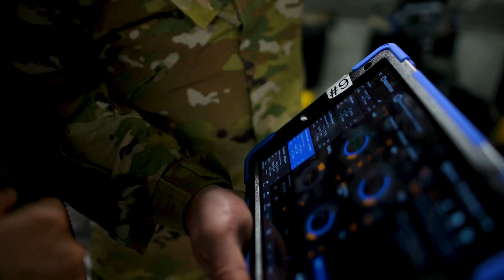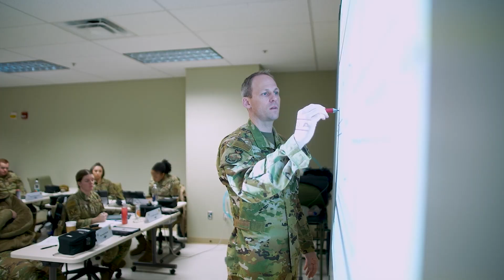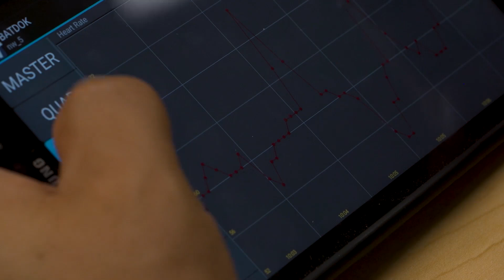711th Human Performance Wing: Innovation at the Core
The 711th Human Performance Wing (711 HPW) is a unique combination of the Human Effectiveness Directorate (RH) and the US Air Force School of Aerospace Medicine (USAFSAM).

The synergies of combining the ideas, resources and technologies of these units position the 711 HPW as a world leader in the study and advancement of human performance. (U.S. Air Force video by Ryan Law)